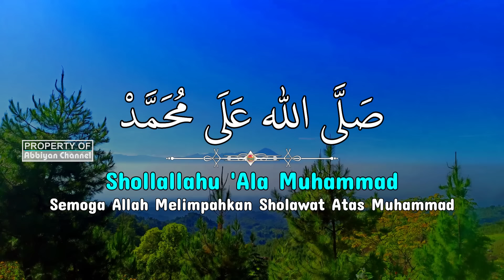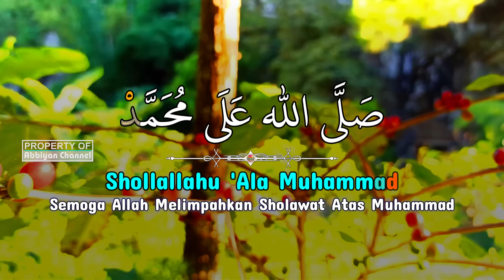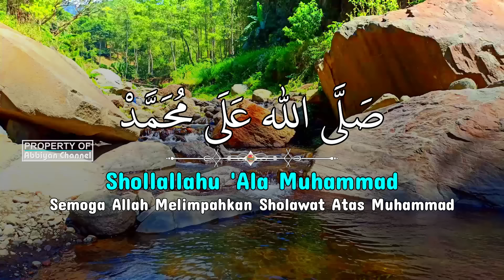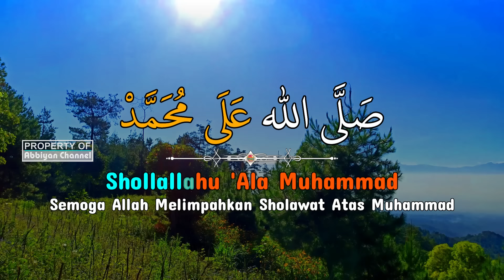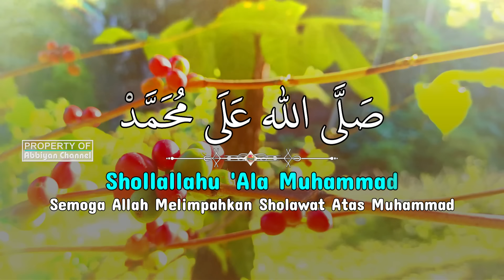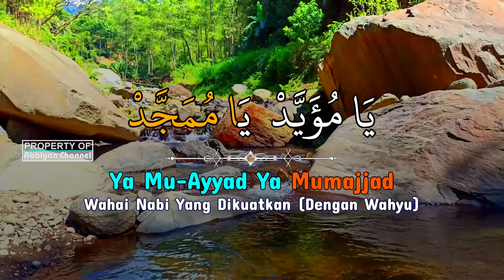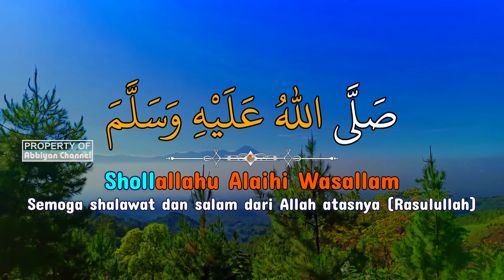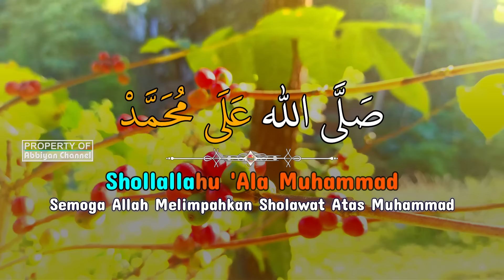Sholawat Jibril Penarik Rezeki Berkah Dan Pengabul Doa Hajat, Sholawat Nabi Shallallahu Ala Muhammad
Sholawat Jibril Penarik Rezeki Berkah Dan Pengabul Doa Hajat, Sholawat Nabi Shallallahu Ala Muhammad SAW Merdu Penenang Hati Dan Pikiran.

Semoga saja dengan mendengarkan shalawat nabi (sholawat jibril) ini kelak Kita akan mendapatkan syafaat dari baginda Rasulullah ﷺ diyaumil qiyamah nanti. Semoga kita semua selalu disehatkan badannya, diluaskan rezekinya, dimudahkan segala urusannya & dilunaskan hutang-hutang Ribanya. Aamiin Ya Robbal Alamin.

sholawatnabi i
sholawatpembuka pintu rezeki di pagi hari

👉 Klik 🔔 LONCENG notifnya, supaya tidak ketinggalan VIDEO terbaru dari Abbiyan Channel.